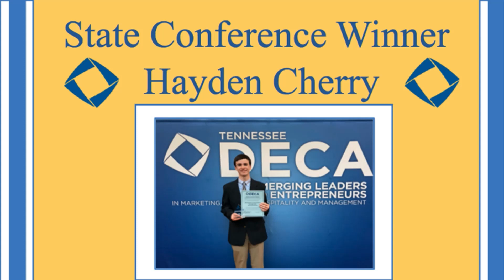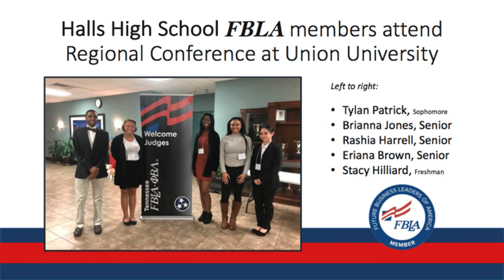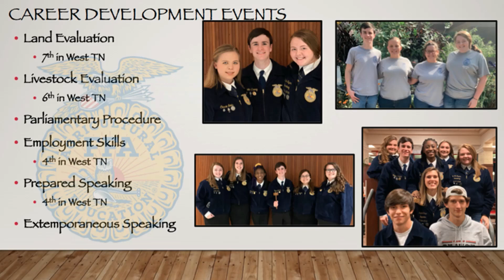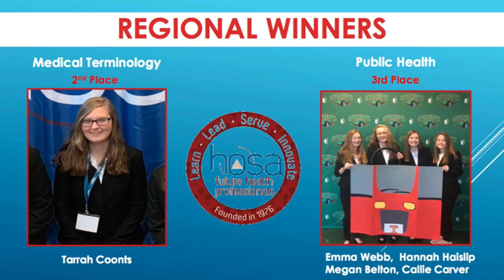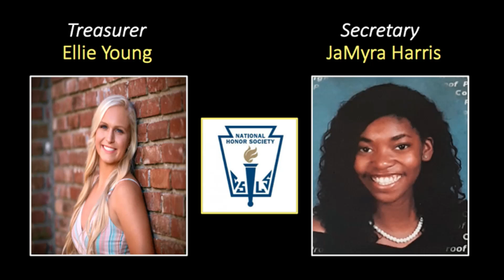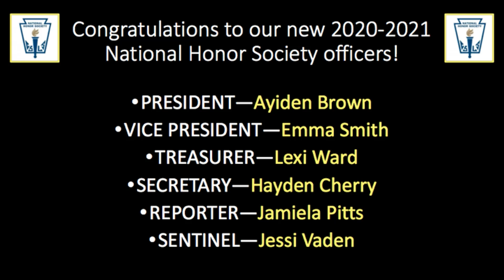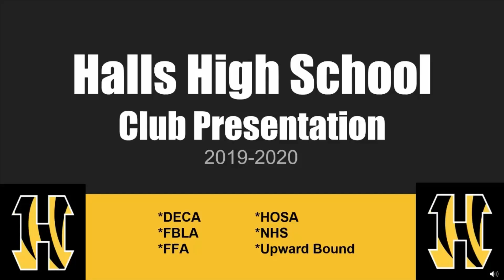Halls High 2020 Club Recognition